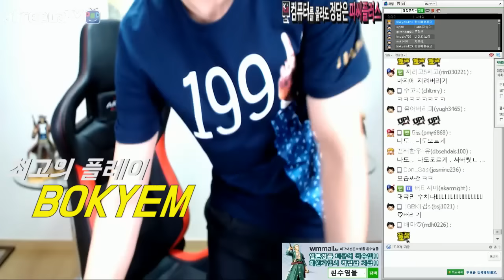오버워치 보겸] 보줌싸개 그사건 이후 최대위기 실제상황